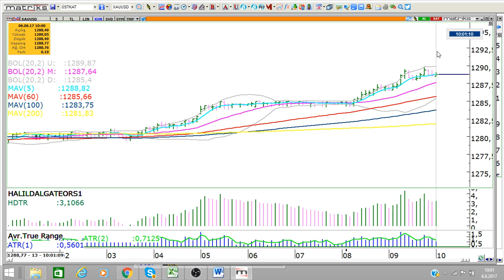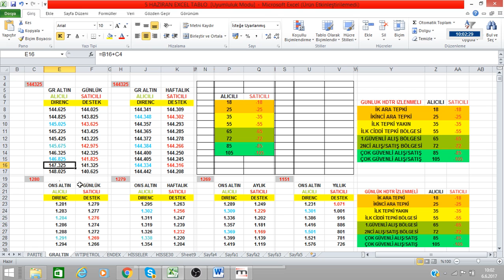6 HAZİRAN ONS ALTIN VE GRAM ALTIN YÜKSELİŞ NEREYE KADAR DEVAM EDEBİLİR ?